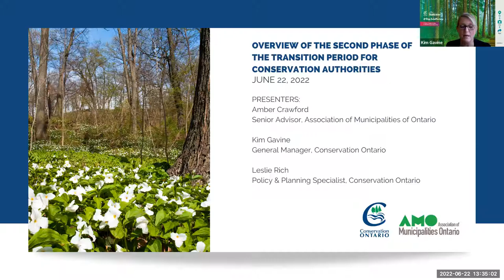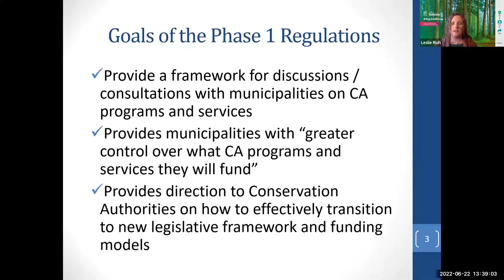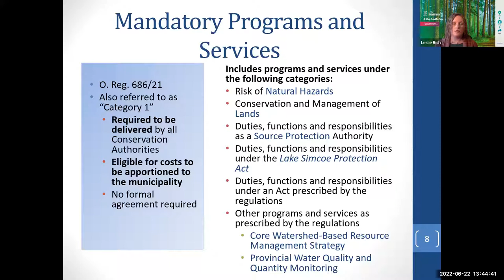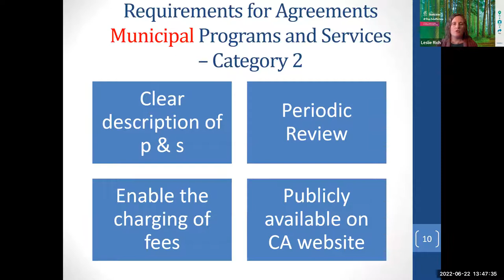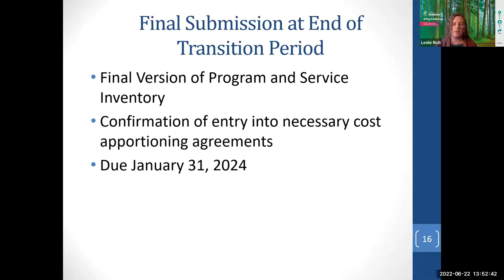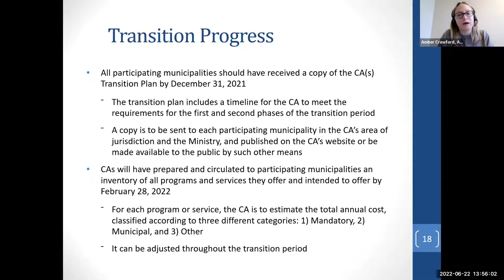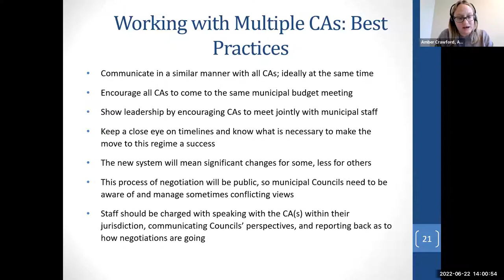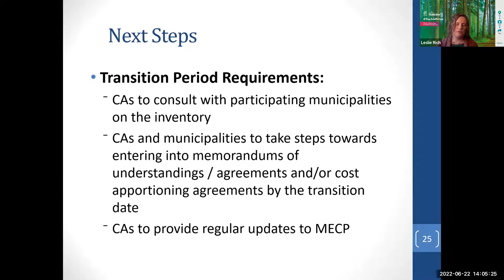Overview of the Second Phase of the Transition Period for Conservation Authorities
This webinar is provided jointly by Conservation Ontario and the Association of Municipalities of Ontario and will provide an overview of the second phase of the transition period for Conservation Authorities.

SPEAKERS:
Amber Crawford
Senior Advisor, Association of Municipalities of Ontario

Kim Gavine
General Manager, Conservation Ontario

Leslie Rich
Policy and Planning Specialist, Conservation Ontario